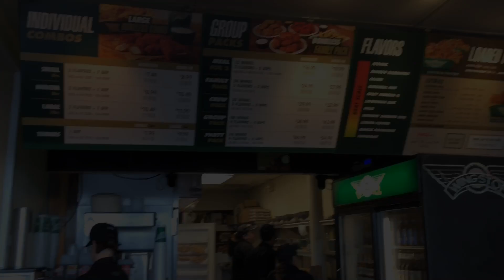LeslieOnDaGo | Friday Vlog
Hey Beauties!! I hope you all enjoy this video.